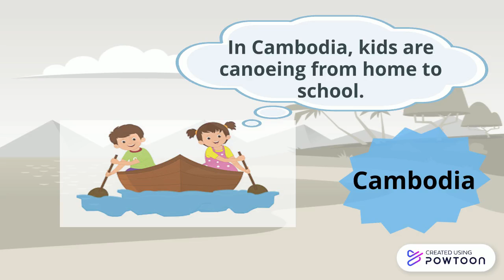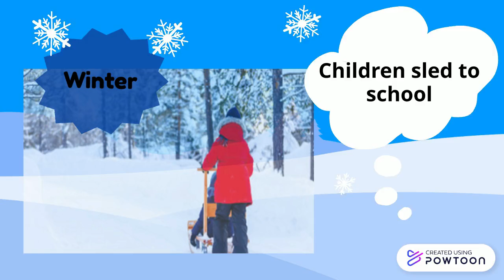Different Routines!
Copy of Copy of Copy of -- Created using Powtoon -- Free sign up -- Create animated videos and animated presentations for free.  PowToon is a free tool that allows you to develop cool animated clips and animated presentations for your website, office meeting, sales pitch, nonprofit fundraiser, product launch, video resume, or anything else you could use an animated explainer video. PowToon's animation templates help you create animated presentations and animated explainer videos from scratch.  Anyone can produce awesome animations quickly with PowToon, without the cost or hassle other professional animation services require.